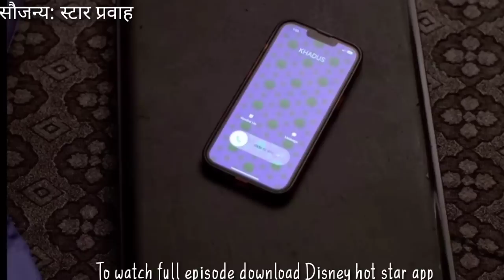डॉ. कौशिकांनी अप्पूचे शशांकवरील प्रेम गुपचूप पकडले